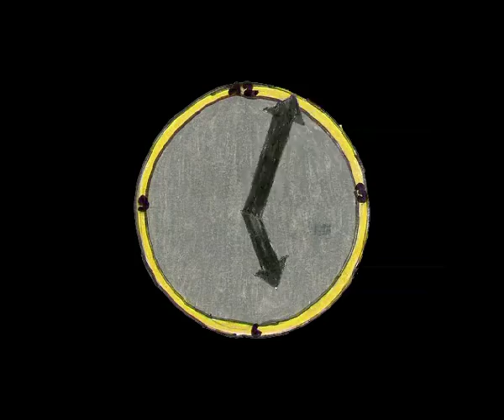La storia del mare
Il cortometraggio animato, realizzato in collaborazione con gli alunni della scuola elementare Marino Moretti di Poggio Berni, racconta la formazione di mari e oceani sul pianeta Terra.